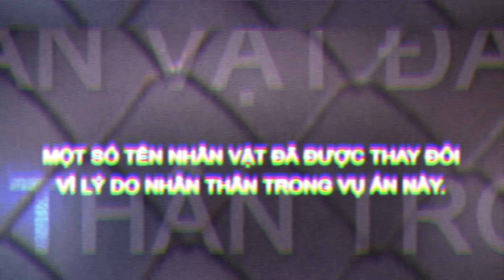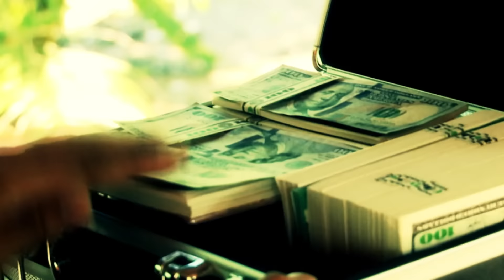Lần Theo Dấu Vết 2019 | Tập 114: CHIẾC KHĂN OAN NGHIỆT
Lần Theo Dấu Vết - Chương trình tái hiện những vụ án gây chấn động xã hội. Những cử chỉ đáng ngờ, những hành vi mập mờ, để che dấu một tội lỗi kinh hoàng, hay tận cùng là một câu chuyện đầy tình nhân ái.